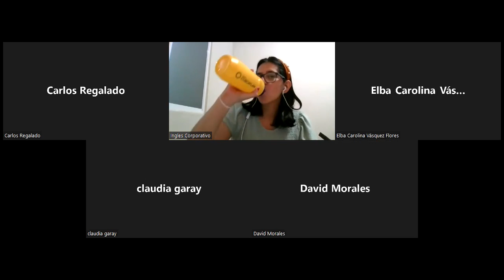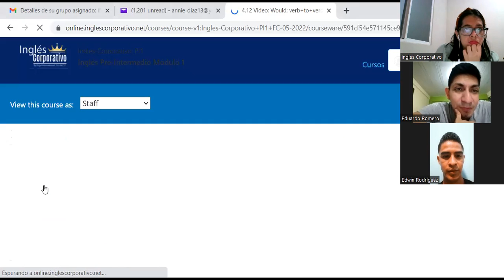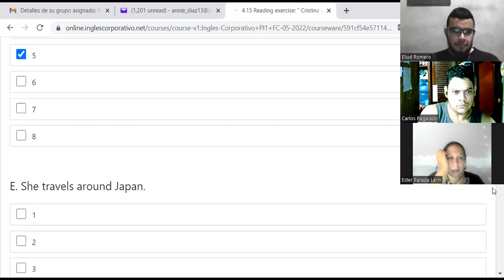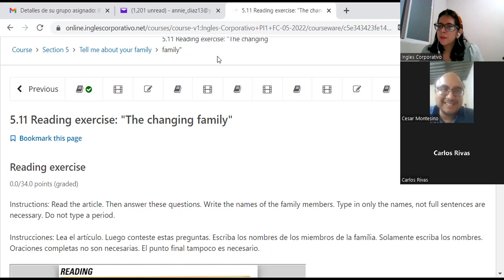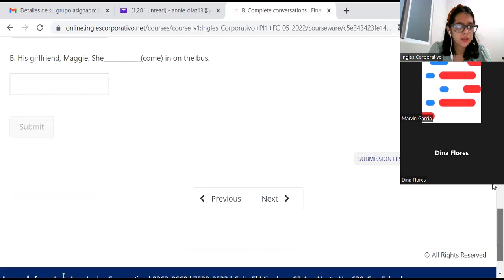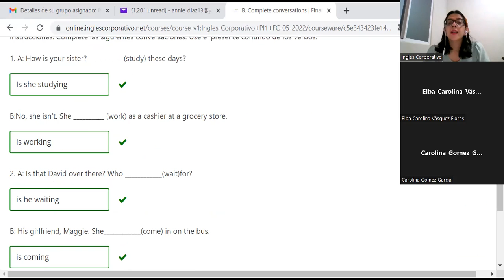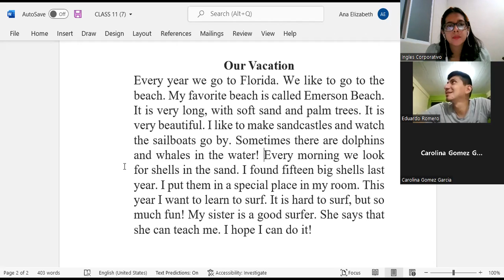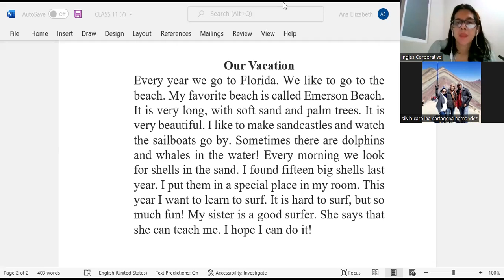Ingles Corporativo-16-06-2022-CLASS 12-PLATFORM-DICTATION-PI1-02-8-9-PM-05-22